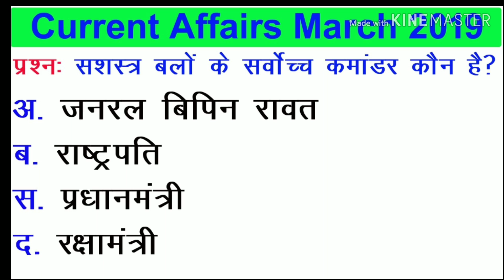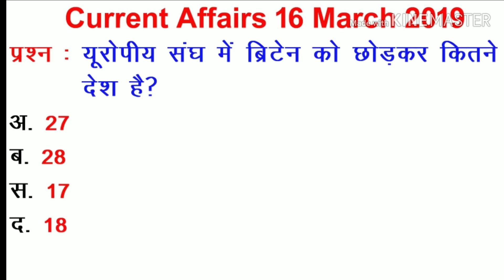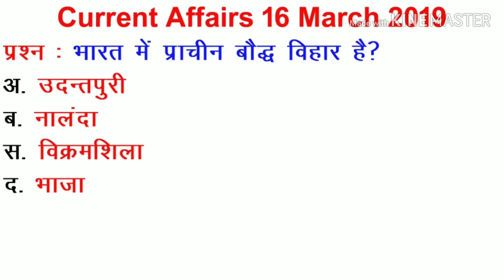Current Affairs Question Answer || daily current affairs || gk news|| dose next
If you watch our daily live video, you will crack ugc jrf in June 2019. I promise you, you will gotten above 80 marks out of 100 marks then you will crack ugc jrf.

All the question of the paper 1 of ugc net exam are very easy. The candidates before studying this paper should at least watch the previous year question paper and our test series. The candidates should brush up their fundamental knowledge concepts.

This video describes about today current affairs by law order and civil rights and dr venudhar routiya for dose next.

This video also describe about gk current affairs today on 11th march 2019 with next dose or dose next series today's

ye aap ke liye most important hai sabhi exams ke liye ye general knowledge ka questions and answer with explain,

1. Current affairs on March 2019
2. dose next for current affairs and general knowledge
3. general knowledge and general study
4. cgpsc Chhattisgarh public service commission
5. ssc exam
6. next dose and dose next

current affairs 2019, 6 months current affairs 2019, 100 most important current affairs, current affairs today, next dose current affairs,  march 2019 current affairs, february 2019 current affairs, january current affairs, current affairs for competitive exams, gk current affairs, law order and civil rights, dr venudhar routiya, gk gs, current affairs gk, current affairs gs, current affairs science, current affairs news,